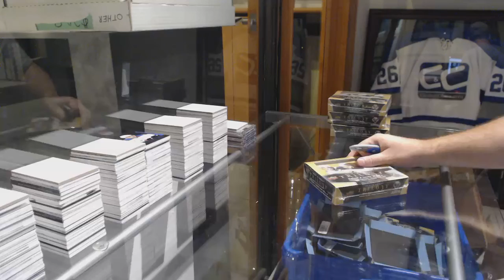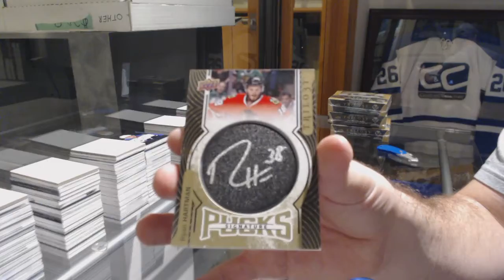8948grant's 18-19 Upper Deck Trilogy Hockey Box Break